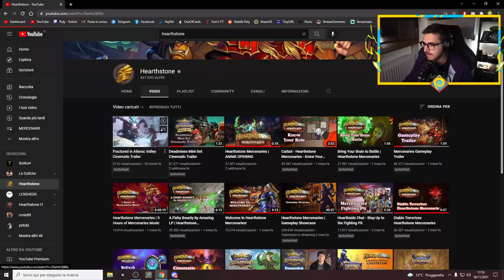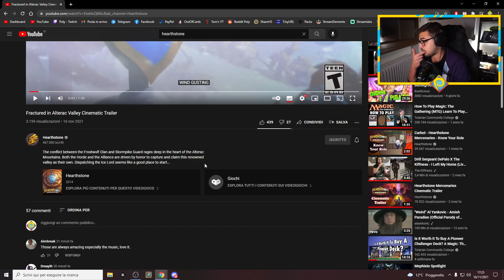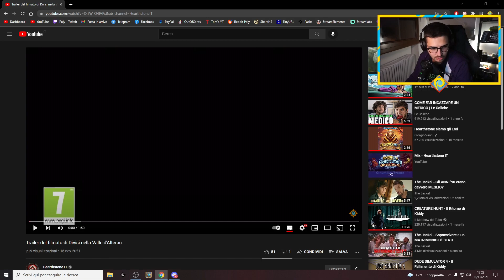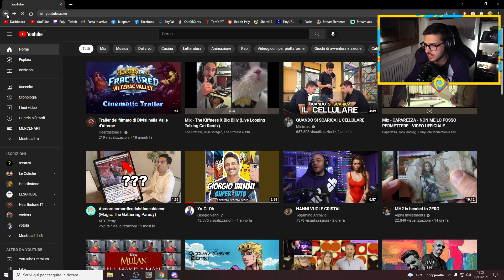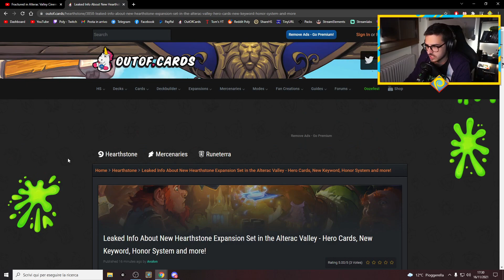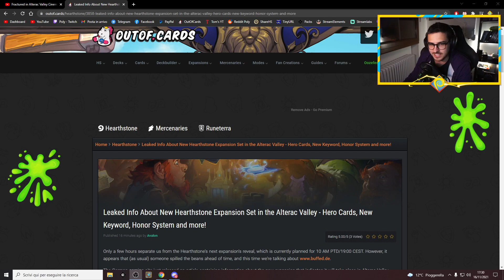REACTION alla NUOVA ESPANSIONE di HS: CRINGE LIVELLI ALTISSIMI in ITALIANO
NUOVA ESPANSIONE: ma il TRAILER sarà meglio in ita o eng?